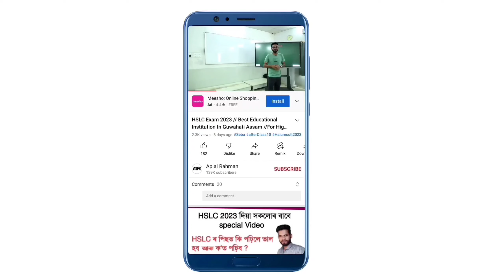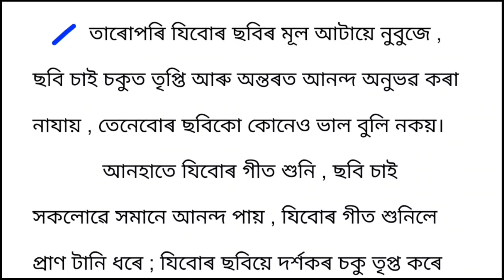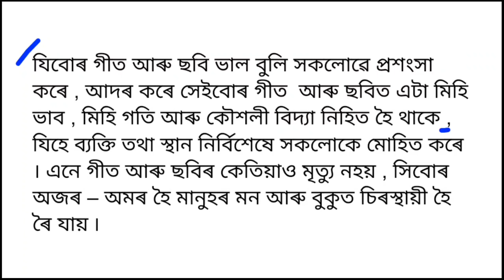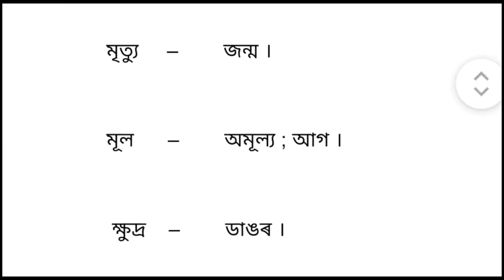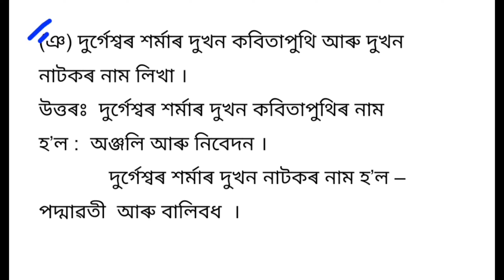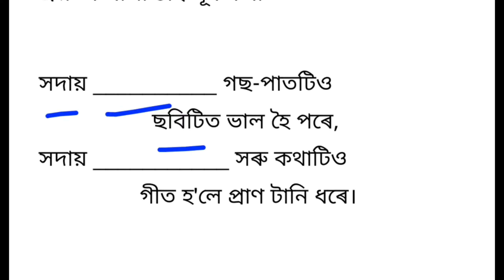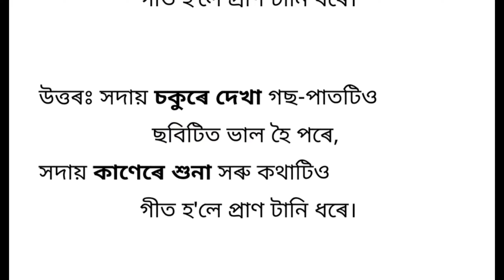Class 9 Assamese Chapter 3 Question Answer Assam | Y8C6N5 //Class 9 Assamese Lesson 3 | গীত আৰু ছবি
Class 9 Assamese Chapter 3 Question Answer Assam Seba

Book code : D2M2X3

Lesson Code : Y8C6N5

Class IX Assamese
MIL Assamese

New 2024

Asomiya Sahitya Chayanika Class IX
Assam Seba Board India

Class ix Assamese Chapter 3

Nobom Sereni Asomiya chepter 3